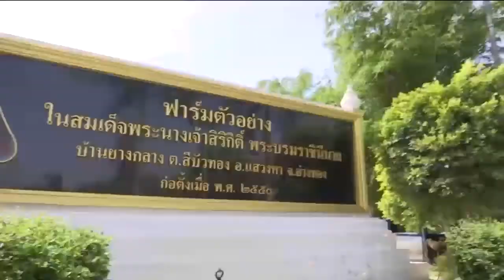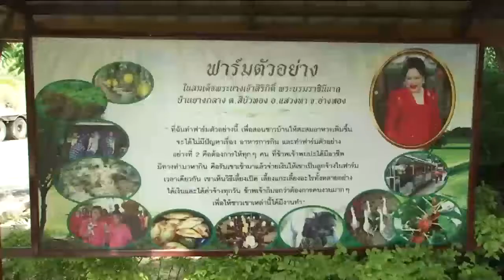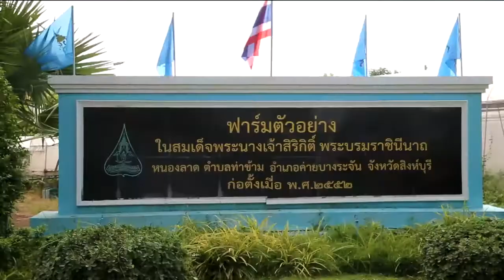ข่าวในพระราชสำนัก 19 พ.ค. 63